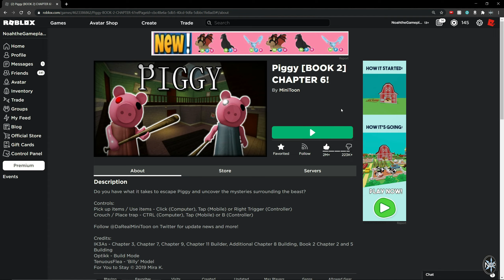💥 THE FINALE 🧨 - 🥼 Piggy: Chapter 12 (Plant) 🧪- Roblox Gameplay! 🎮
▶ Hey Guys and This is The Final Video of PIGGY!

▶ Recap of The Story:
So We Finally Got The Gate open, And While That, George Got to Come with us and Trying to Figure Out Who Infected His Parents, and While We Went into The Lab, Pony and Ziggy Block Out The Infected, and Now We are Facing Mr. P Once And For all!!!

▶Also, I Gotta Say, This was a Really good Story Telling Game, and of Course Most of all These Characters are From Peppa Kids Show of course, But Most of All The Game is Pretty Fun, But Challenging, i Recommeede you Guys to Try Out This Game!

▶ Social Media ◀

【－－－－ ʀ ᴏ ʙ ʟ ᴏ x  ʀ ᴇ ʟ ᴀ ᴛ ᴇ ᴅ －－－－】

▶ If you are a Roblox User, This Might be Helpful For my Roblox Socials

Roblox is an online game platform and game creation system developed by Roblox Corporation. It allows users to program games and play games created by other users. Wikipedia

Developer: Roblox Corporation

Platforms: Microsoft Windows, Xbox One, Android, iOS, macOS, Fire OS, Classic Mac OS

Nominations: BAFTA Games Award for EE Mobile Game of the Year, Kids’ Choice Award for Favorite Videogame